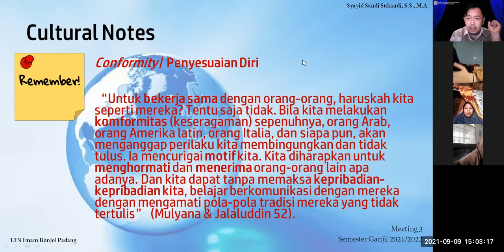[3] 3 - CROSS-CULTURE UNDERSTANDING (2021/2022)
This video is the third meeting of the recorded online teaching and learning process at Tadris Bahasa Inggris of UIN Imam Bonjol - Padang. It took place in Indonesia, and it was conducted as the Meeting 3 of Odd Semester 2021/2022. This Meeting 3 has three sessions: Session 1, Session 2, and Session 3.

This video is the third session of Meeting 3.